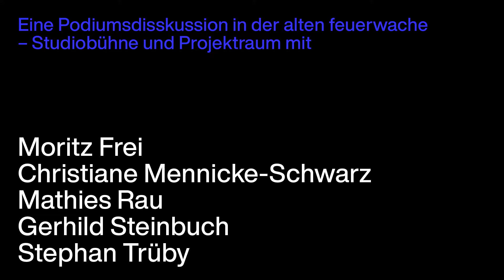Kultur in nervösen Zeiten –Ein Themenabend mit DEN VIELEN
Kultur in nervösen Zeiten –
Ein Themenabend mit DEN VIELEN im Rahmen der KGB-Kunstwoche 2019

„Kultur in nervösen Zeiten” ist eine Veranstaltungsreihe des Arbeitskreises der Kommunalen Galerien Berlin. Die Freiheit der Kunst, aber auch ihre Rolle in der Offenlegung gesellschaftlicher Konflikte, bilden die zentralen Aspekte bei der Frage, wie sich Kunst und Kultur gegen Entdemokratisierung und Rassismus behaupten können.

In der fünften Ausgabe stand der Verein DIE VIELEN im Fokus. Gemeinsam haben Künstler*innen, viele Aktive der Kulturszene sowie Theater, Kulturhäuser und Kunsträume im vergangenen Jahr viel in Bewegung gesetzt: DIE VIELEN sind zum zivilgesellschaftlichen Ausdruck für ein gesellschaftspolitisches Engagement für die Kunstfreiheit und für eine vielfältige, offene Gesellschaft geworden, die sich gegen die autoritäre Rechte positioniert. Mit der ERKLÄRUNG DER VIELEN wurde ein regionales und bundesweites Netzwerk geschaffen. Vor der Europawahl gingen am 19. Mai 2019 gut 30.000 Menschen für die Kulturfreiheit in Europa in 18 Städten auf die Straße.

Eine Podiumsdiskussion mit
Moritz Frei
Christiane Mennicke-Schwarz
Mathies Rau
Gerhild Steinbuch
Stephan Trüby

Moderation
Stéphane Bauer
Raul Walch

der Senatsverwaltung für Kultur und Europa, Ausstellungsfonds Kommunale Galerien